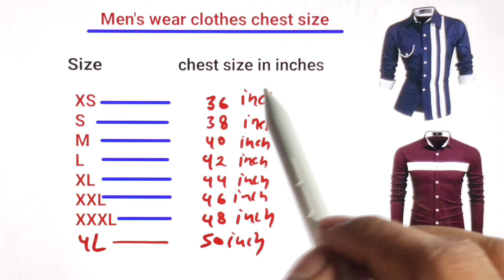Meaning of XS, S, M, L, XL, XXL in a garments clothes in hindi ||कपड़े मे S M L XL XXL क्या होता है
Jab bhi ham online market se Ledies 💃Kurties//Dresses//Jumpsuits//tops//Jackets//T-shirt 👕//Pant// Palazzo//Sckirts//Sharara kahridte hai to uams likha  hota hai ki Xs S// L// XL//XXL// XXXL// 4XL// 5XL in ka Matalb Kya hota hai...